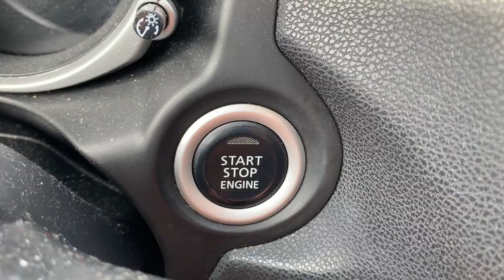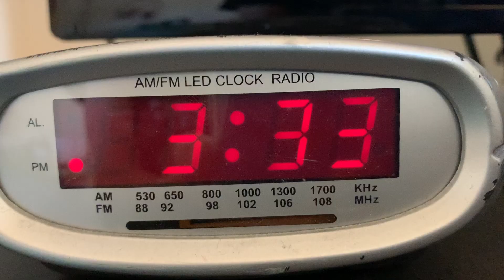Joe Britt Simpson Vlog 01 during Home Learning March 2020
A day in the life of Joe while being away from school during quarantine